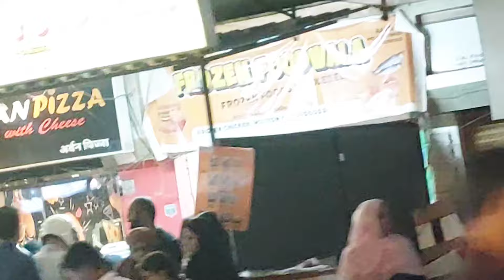Mumbai's ramzan preparation |Best frozenwala food shop in Jogeshwari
Frozenwala food is best for Frozen food it's wholesale food. Ramzan preparation and shopping.Ramzan mubarak.

ramadan 2024 dateramzan kab hai 2024muslimmuslimsramadan calendar 2024ramadan 2024 date in pakistanfirst ramadan date 2024Ramzan 2024 in india ramadan 2024 mein kab hairamadan 2024 calendarramzan kab hai 2024 dateramadan 2024 date in indiaramzan 2024 datestreet foodIndian market in ramzanfrozenwala | frozenwala jogeshwari | frozenwala fresh and tasty frozenwala enterprises |frozen foodFrozenwala jogeshwarifrozen food businessJogeshwari market mumbaibusiness ideasfrench friesfrozen 2anna